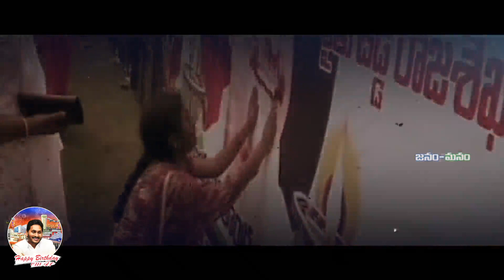జన్మదిన శుభాకాంక్షలు పోరాటయోధుడా..!!HBDYSJagan